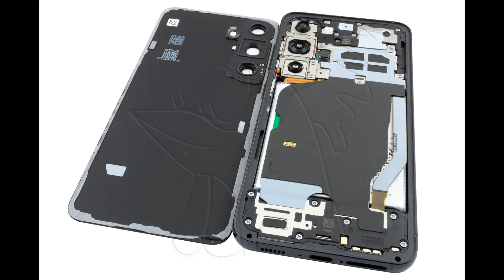Guía del Samsung Galaxy S23: Cambiar cámara principal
Guía con todos los pasos necesarios para que cambies tú mismo los componentes del Samsung Galaxy S23, SM-S911 elaborada por Impextrom SL.

- Jeringuilla vacía en la cual se puede introducir cualquier tipo de líquido